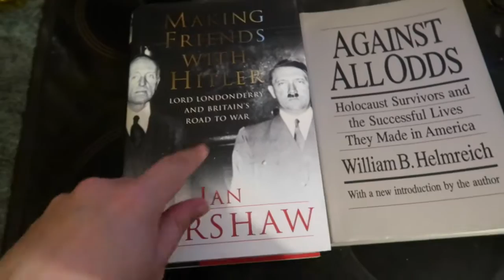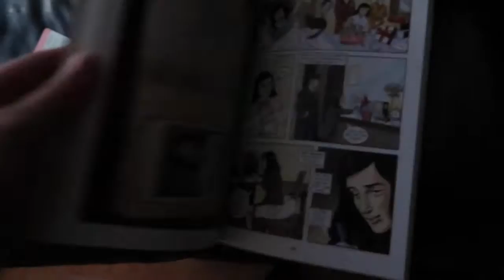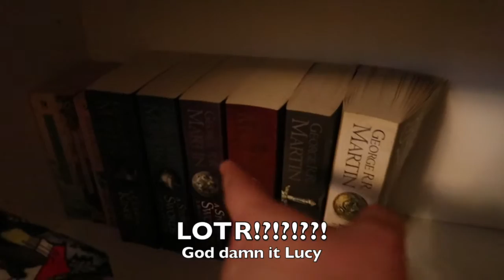DAILY VLOG - Shocked and Shameless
Filmed 12th September

All post should be sent to :
TorAthena
Level UP
Grand Central Shopping centre
Liverpool
Meryseyside
L1 2SF
UK